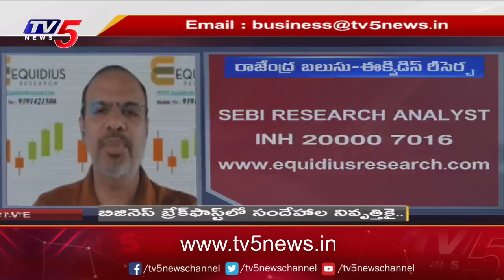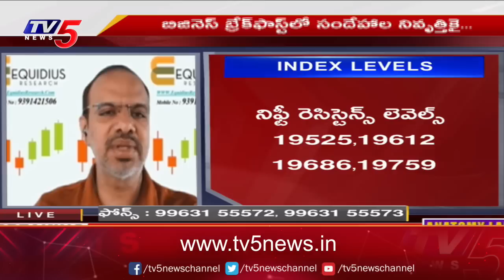Business News Analysis | Share Market Latest Updates | 17-08-2023 | TV5 Money Live